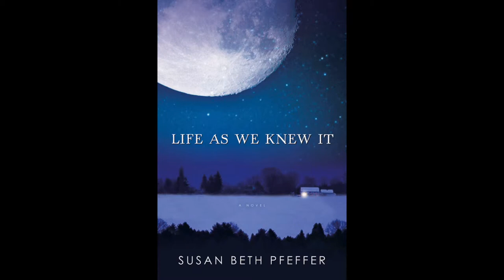Book Trailer Life As We Knew It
book written by Susan Pfefffer
trailer by Ari B